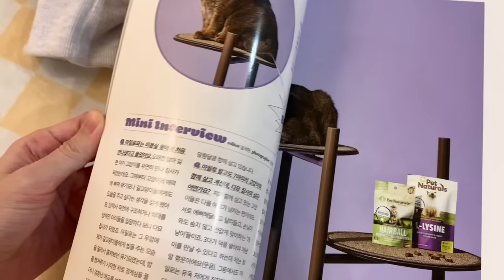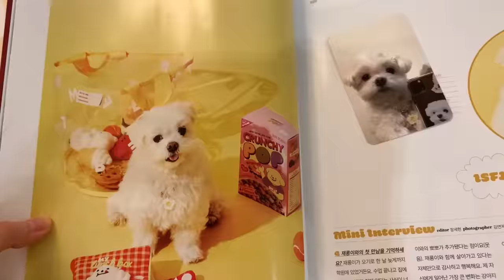진짜 재롱이 실물 같은 영상